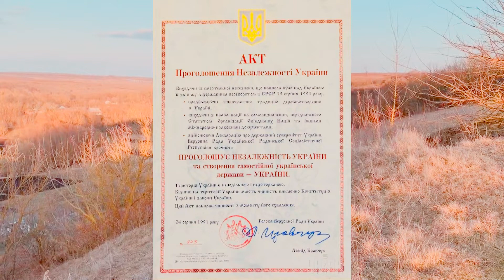Хмельницька обл Ярмолинецький Будинок творчості лідери учнівського самоврядування Ярмолинецької СГ С